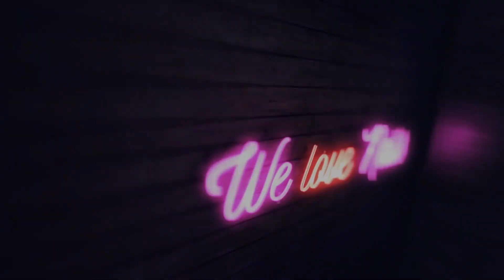💅💅 :: Winter Nails :: 💅💅 Nailart by Natalia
Kochani! Dziś zapraszam Was na zimowe zdobienie! Jeśli jesteście ciekawi, w jaki sposób wykonać to zdobienie to koniecznie łapcie za pędzle i bierzcie się do roboty! Każdemu z Was życzę miłej zabawy :)

♥♥ SNAP: nailart.natalia ♥♥

PONADTO:
► Lampa DUAL LED 48W